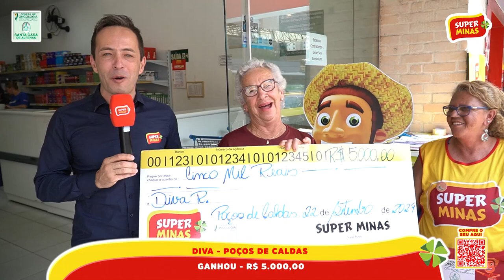Diva - 2º Prêmio - 22.09.2024 - Poços de Caldas - MG